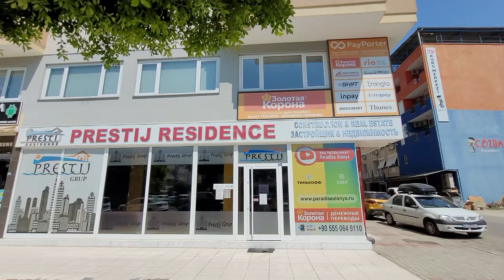Цены на рынке Турции 31 августа 2024 субботный рынок в Махмутларе. Цены на базаре Турции Аланья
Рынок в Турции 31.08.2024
Цены на базаре в Турции.
Цены на рынке Турции.
Субботний рынок в Махмутларе.
Цены в Алании.
Цены на базаре в Алании.